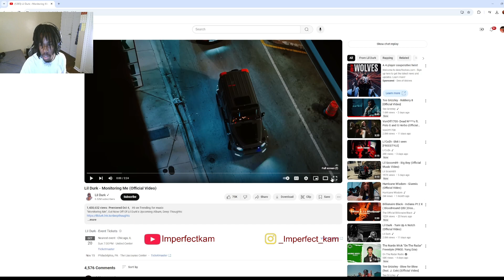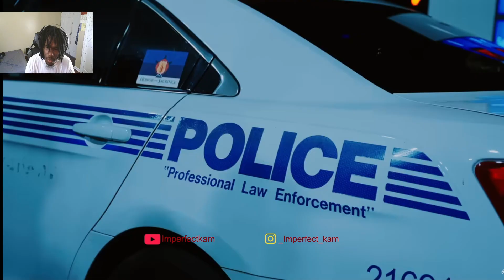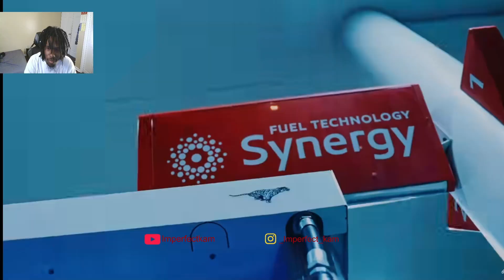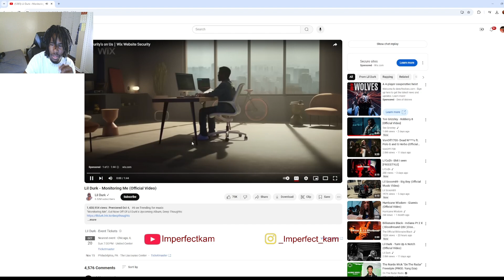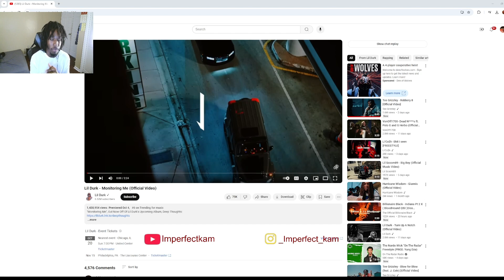SOMEONE TELL HIM TO CHILL😈 | Lil Durk - Monitoring Me (Official Video) | REACTION‼️‼️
Reacting To Monitoring Me
and let me know what you want to see in future videos!!!